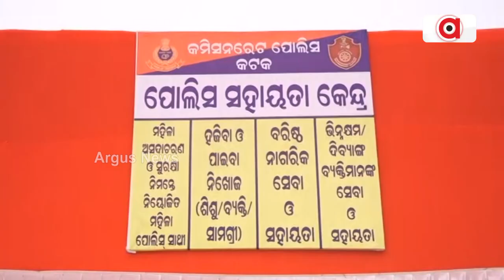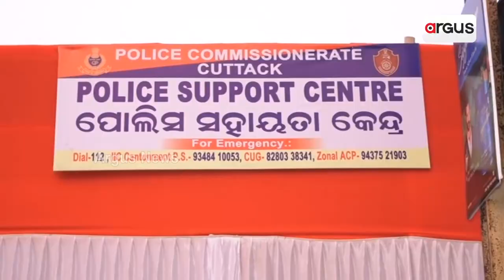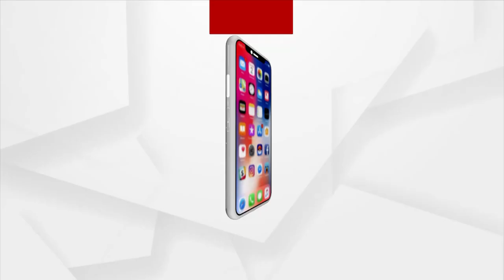ଅପରାଧୀଙ୍କୁ ପୋଲିସ କମିଶନରଙ୍କ କଡା ଚେତାବନୀ